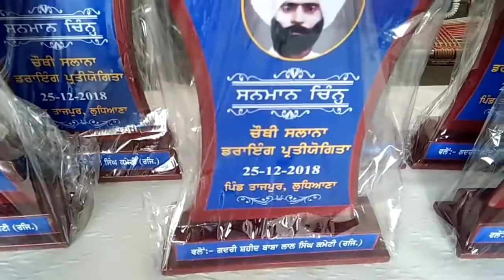Raj chitrakar/har sal asi painting mukabla karwade si is war carona karke kawaya ni /Raj arts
he ik purani video hai jo K asi har sal painting mukabla karwade si par is war carona karke karwaya ni /students di mang te eh video upload kiti hai